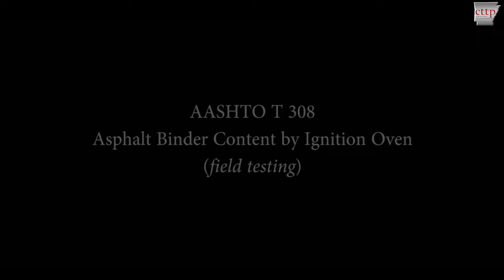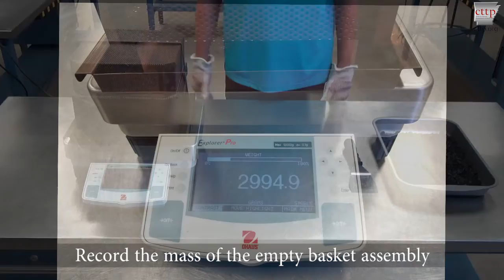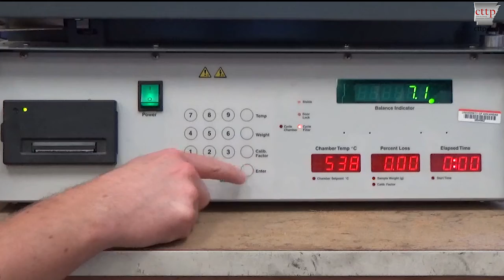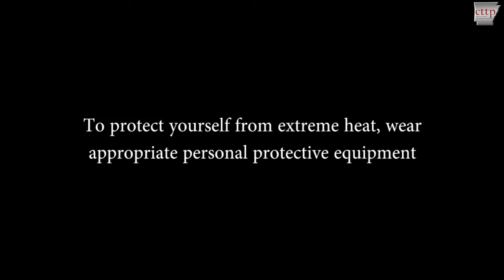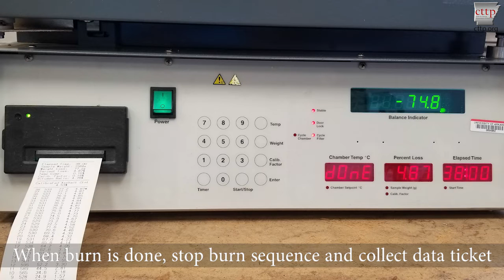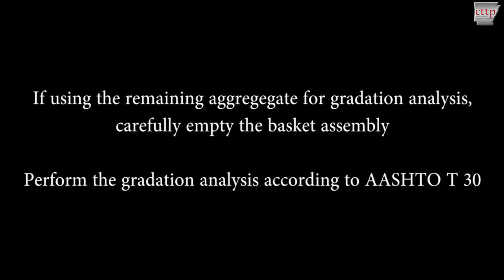AASHTO T 308 - Asphalt Binder Content by Ignition Oven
This video provides a summary of test method procedures.  For more information on this method, including calculations, please visit the CTTP online training modules